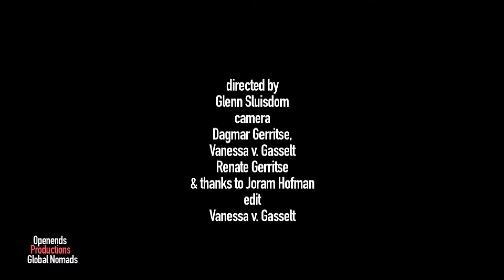2nd round battles FRANKWA Vs. BYRON COX House Dance Forever Feb. 2015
Openends Productions & Global Nomads Productions present House Dance Forever 7th of February 2015

HOUSE DANCE FOREVER 2015
Dancers: FRANKWA(FR) Vs BYRON COX(US)
HOST: John Agesilas aka The Voice
DJ'S: KC THE FUNKAHOLIC ,CHOCOLATE BROWN
JUDGES: CALEAF( US), RABAH(FRA), KYLE CLARK (US)

Directed by Glenn Sluisdom
Camera: Glenn Sluisdom, Dagmar Gerritse, Vanessa v.Gasselt, Renate Gerritse
thanks to Joram Hofman
Edit: Vanessa v. Gasselt